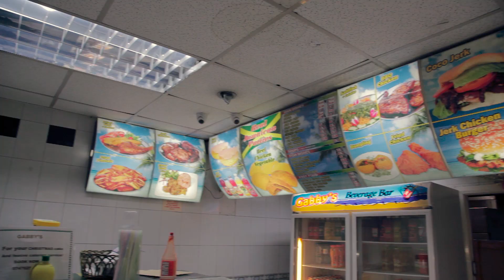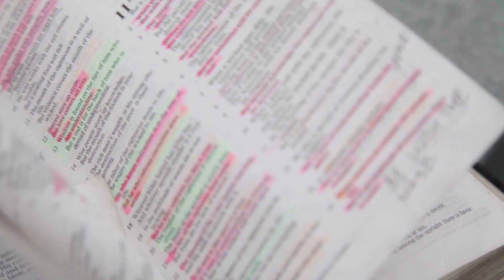Journey to 30 Spoken Word Documentary - @EmmanuelAnthony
Journey to 30 is a short Documentary by Emmanuel Daré Anthony as he explores the areas of his up bringing in Peckham, South East London using spoken word to illustrate his thoughts, feelings and hurdles prior to turning 30.

Filmed and Directed by Jeff and Bob